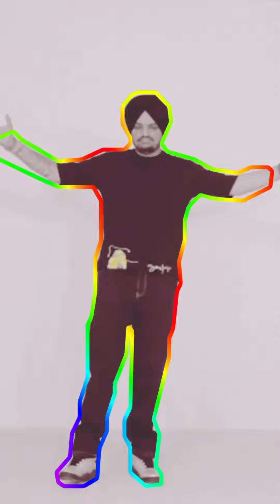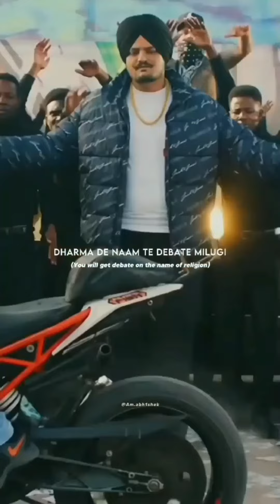Calaboose Official video sidhu moose wala#moosewala#viral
justiceforsidhumoosewala, moosetape album , sidhumoosewala snappy calaboose @SidhuMooseWalaOfficial , likeandsubscribe , calaboose song,calaboose,sidhu moose wala,sidhu moose ...